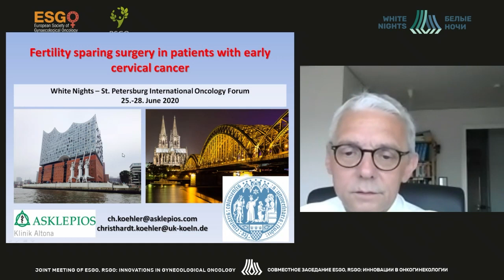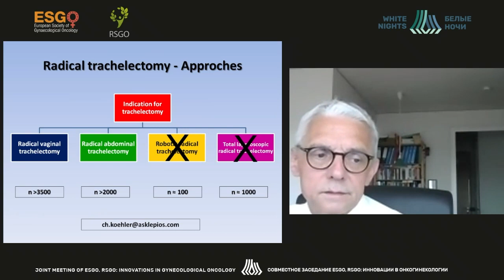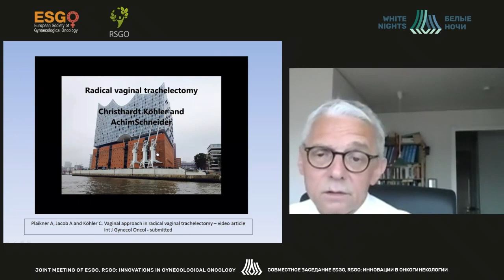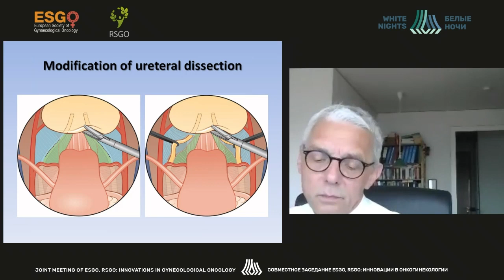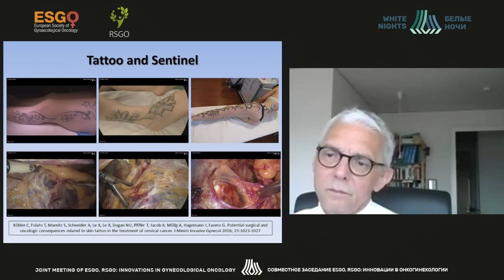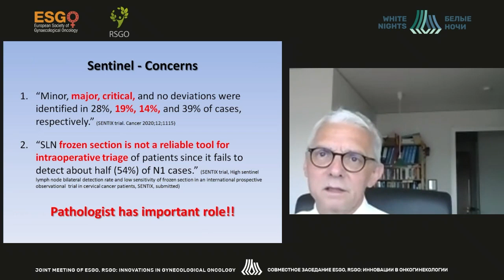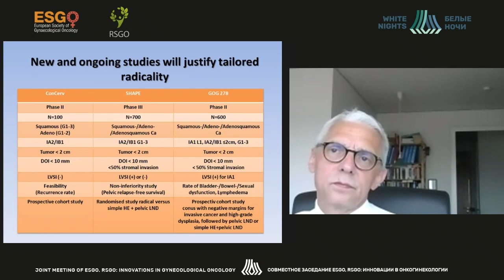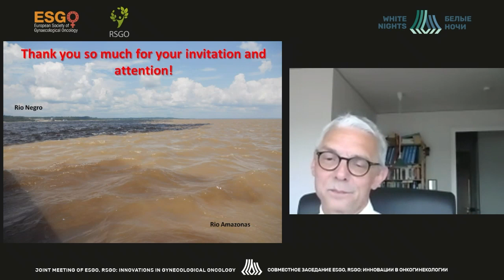Определение сигнальных лимфоузлов в лечении рака шейки матки (Christhardt Köhler)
Christhardt Köhler - Asklepios Klinik Altona, Гамбург, Германия